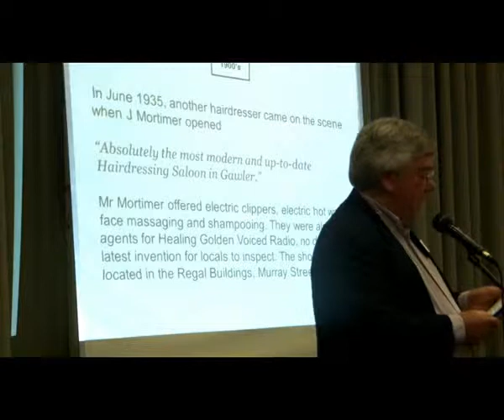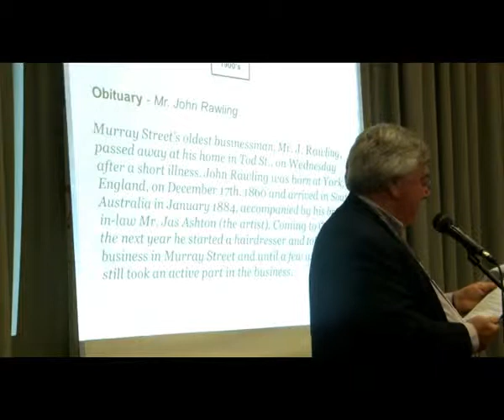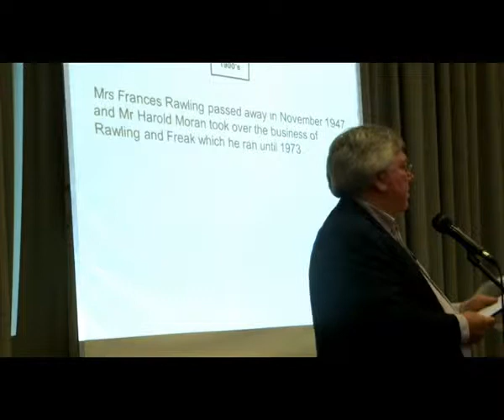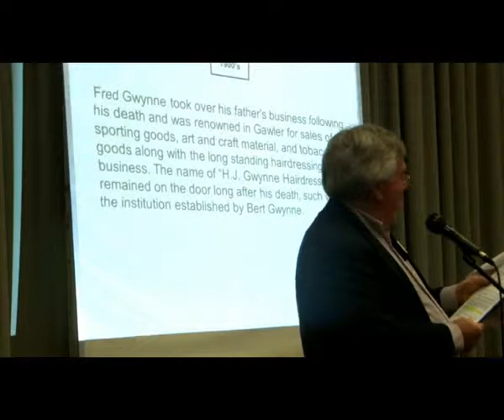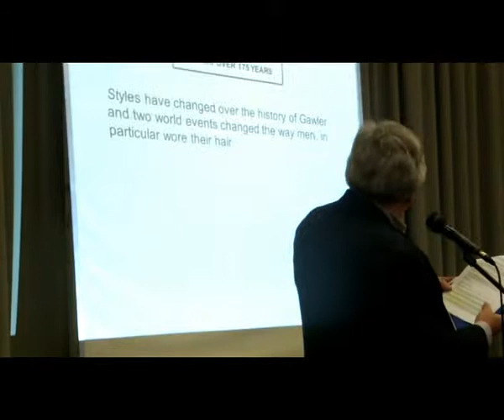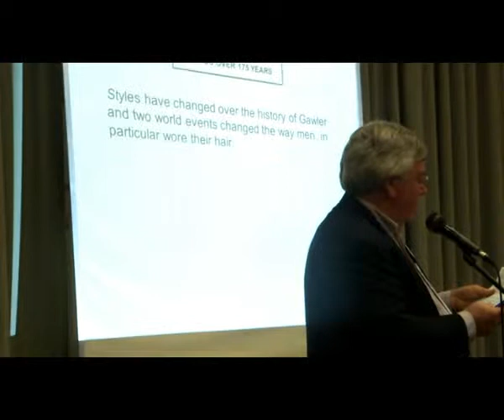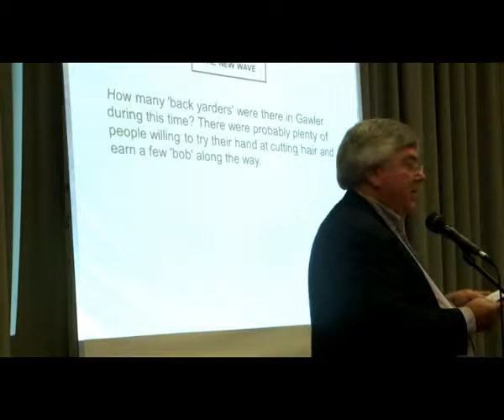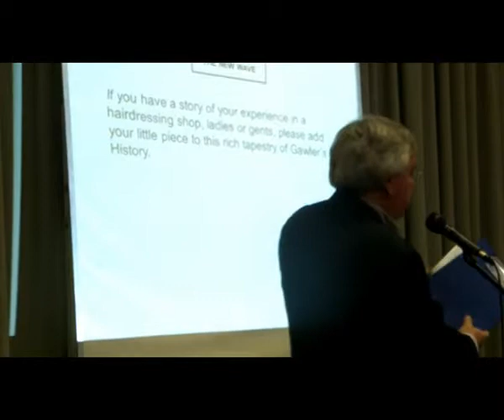Hairdressing in Gawler Part 2 with David West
An address to the Gawler History Team regarding the history of hairdressing in Gawler by David West.